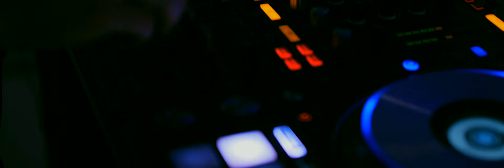Intro B - Costache Negruzzi - PROMOTIA 2019